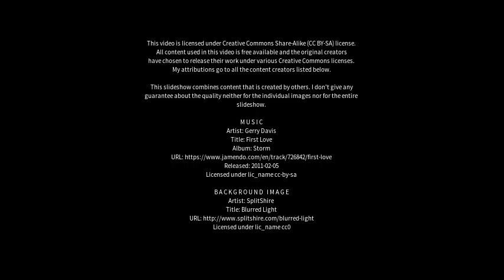Best places to visit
Best places to visit - Baião (Brazil) Best places to visit - Slideshows from all over the world - City trips, nature pictures, etc.